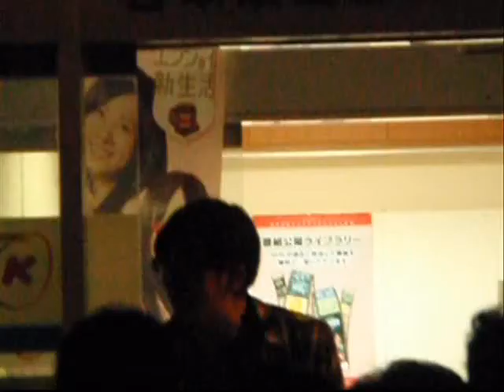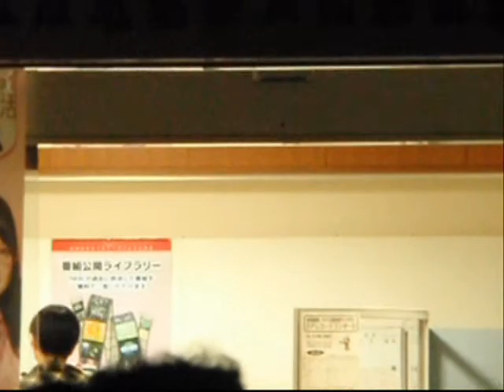今夜も生でさだまさし（※本人映像はありません） 静岡・浜松 茶だま茶し 玄関前の様子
2013年5月25日（土）深夜放送された「今夜も生でさだまさし　静岡・浜松　茶だま茶し」
観覧の夢が叶わなかった浜松のさだファンの皆さん。オープニングのタイトルコールの練習などの様子です。番組の冒頭で「イ」の字の話題が出ていたので、その画像もアップしておきます。